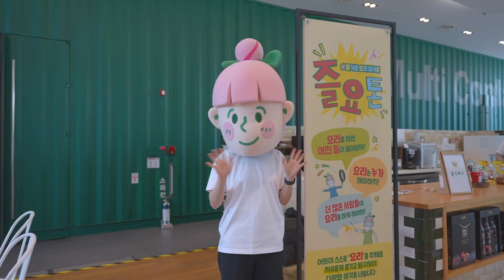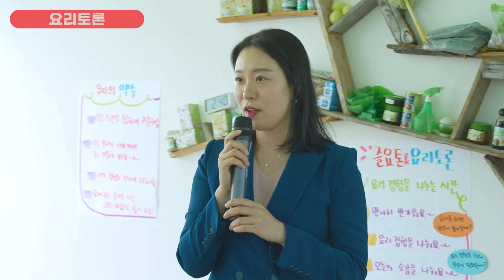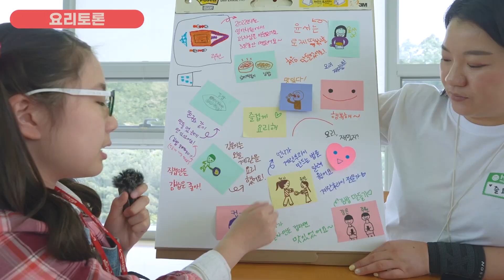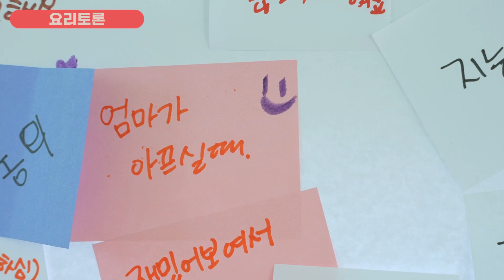즐거운 요리 해커톤 즐요톤 에서 즐겁게 요리해요!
😍 즐겁게 요리해! 즐요!

지난 5월 12일, '샘표 우리발효연구중심'에서는
새미네부엌 X 어린이 조선일보가 함께한
즐거운 요리 해커톤, 즐요톤 프로그램이 진행됐는데요!

즐요톤 이란?
초등학교 3~6학년 어린이들이 즐겁게 요리하고,
요리를 주제로 자유롭게 의견을 나누는 체험형 프로그램이에요💚

전국에서 모인 어린이 조선일보 명예기자단은
다양한 식재료들로 자유롭게 요리하고,

🔍'요리를 하면 어떤 일이 일어날까?'
🔍'요리를 누가 해야할까?'
🔍'더 많은 사람들이 요리를 하고 싶게 하려면?' 등등
요리에 대한 다양한 경험과 생각을 나눴답니다! 👏